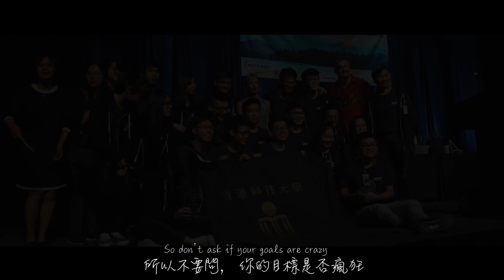Challenge Yourself - HKUST Robotics Team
永不停步，挑戰自身
作為科大機械人競賽團隊的一員，並不滿足於現狀，追求極致。
不要問你的目標是否瘋狂，要問，你的目標足夠瘋狂嗎？你準備好和我們一起追求極限嗎？

Always Challenge Yourself
As a HKUST Robotics Team member, we never satisfy with the current situation and ask for more.
Don't ask if your goals are crazy, ask if they're crazy enough. Are you ready to become one of us and chase the limit?

HKUST Robotics Team Recruitment 2022.